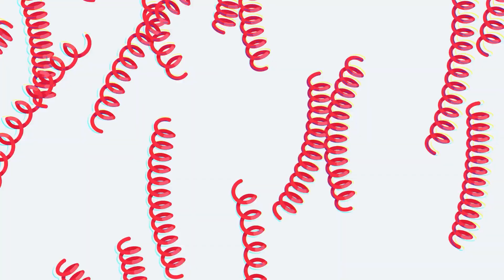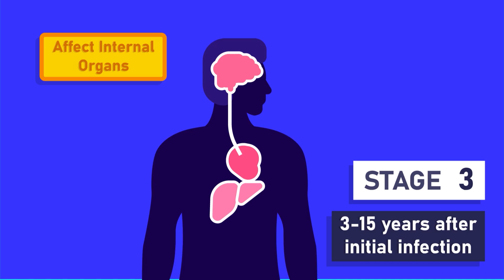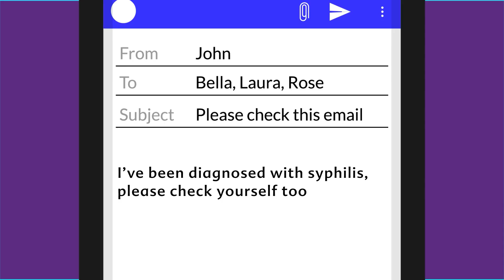STD: Symptoms, Transmission, and Prevention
Syphilis is a sexually transmitted infection that progresses in stages, starting with painless sores at the infection site. If left untreated, it can lead to more severe symptoms, including rash, fever, swollen lymph nodes, and damage to internal organs like the brain, heart, and nervous system.

Click the join or thanks button in this page to get involved in making health and medical education more interesting and available to every human being!

Do you think people will engage more, retain more information, and get more curious in learning materials presented with effective animations? Then join the health and medical education revolution, the Free Medical Education​! Our aim is to make medical education universal, free, state-of-the-art, and available to every human being to facilitate the best learning experience for everyone.

Director: Ramadhan Istabaq
Supervisor: Ramadhan Istabaq
Researcher: Riska Ayu Purnamasari
Storyboard Artist: Umroini
Illustrator: Ibrahim Pyke
Animator: Tubagus MP
SFx Designer: Rafly Moravia
Subtitle: Risa Rafika Sari
Narrator: Rosshill

Timestamp (EN):
00:00 Sexually Transmitted Diseases
00:47 Syphilis
01:13 Diagnosis of Syphilis
01:42 Stages of Syphilis
01:47 Stage 1
02:07 Stage 2
02:36 Stage 3
03:31 Support us!